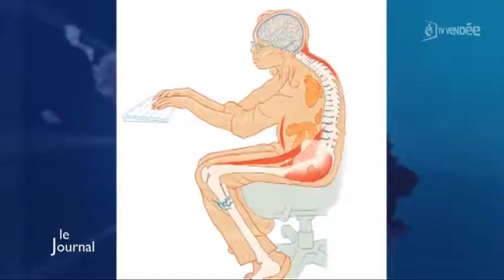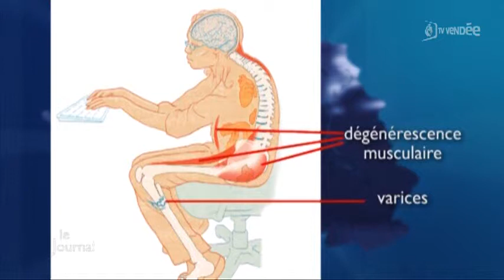Santé : l'art et la manière de se tenir assis (Vendée)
Sites webs/blogs, copiez cette vidéo avec le bouton "Intégrer" !
 Attention à votre posture ! Voici quelques conseils pour adopter une bonne position assise au bureau.